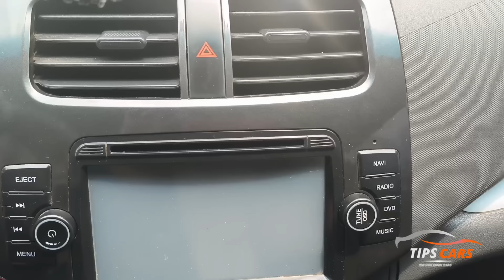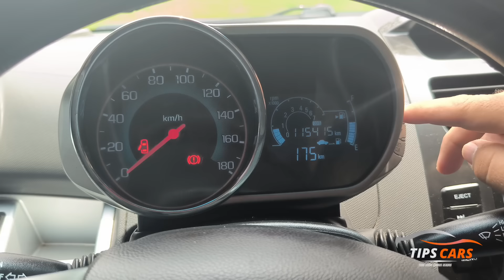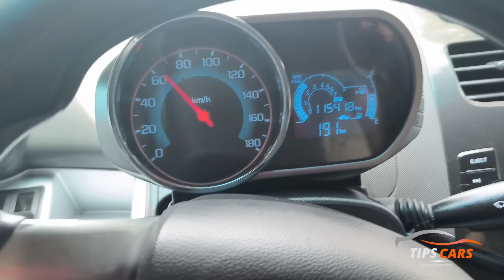✅Chevrolet Spark GT - Razones para Comprarlo y NO comprarlo🔥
Este es el Chevrolet Spark GT
modelo 2016
Lo bueno, lo malo y lo feo
Razones para comprarlo y para no hacerlo
Daños que pueden sufrir el SPARK Gt